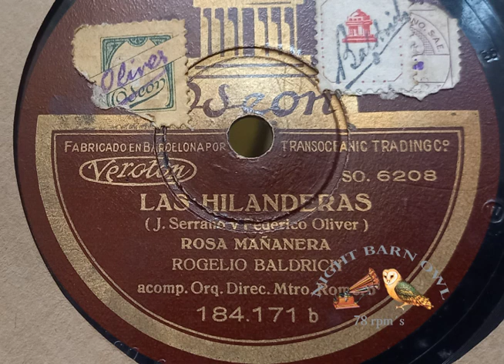Las Hilanderas Rosa Mañanera (zarzuela) Rogelio Baldrich. Lyrics in description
Las Hilanderas (Zarzuela) ver letra aquí abajo
Rosa Mañanera
Tenor: Rogelio Baldrich
Written by José Serrano (music) & Federico Oliver (libreto) in 1927
Orq. Dir. Maestro Romero
(most probably) recorded in/grabado en 1931

Lista de reprodución de Música española en 78 rev. (discos de pizarra)

Letra / Lyrics (ver Cuadro 2, Escena XIV):

Tu amor es una rosa
Tu amor es una rosa que está en mi huerto
Y con la luz del día mi boca la da un beso

Son besos que en el alma
Yo los sentí
Besos, besos para mí

Rosa mañanera, rosa mañanera
La del huerto mío
En tu cáliz tiemblan, en tu cáliz tiemblan
Perlas de rocío

No quiero la noche, quiero la mañana
Por besar
El divino broche de mi rosa grana
Al despertar

Tu amor es una estrella, tu amor es una estrella
Es un lucero
Que en la noche encantada
Navega por el cielo

Amor de mis amores
Voy hacia tí
Brilla, brilla
Para mí

Vive lucerito, vive lucerito
Estrellita mía
Brilla tú en la noche, brilla tú en la noche
Que tu luz me guía

Faro de mi cielo mi camino alumbra
Tu fulgor
Dame tu consuelo con los resplandores
Del amor

Amor, amor